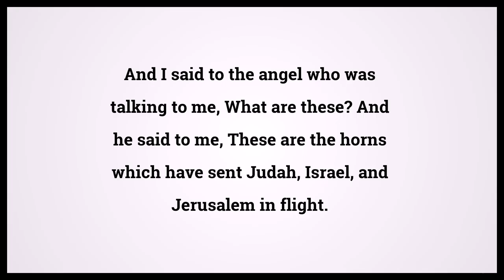Holy Bible Zechariah 2:2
Video shows Holy Bible Zechariah Chapter 2 Verse 2: And I said to the angel who was talking to me, What are these? And he said to me, These are the horns which have sent Judah, Israel, and Jerusalem in flight. Powered by MaryTTS. Text taken from Bible in Basic Edition. Bible Zechariah 2:2 Bible Learning, what Bible verse says.